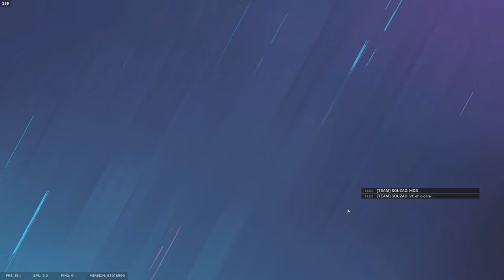COMO JOGAR DE BRAVA E SER MESTRE DO KLUDGE? || RAINBOW SIX SIEGE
A BRAVA é a melhor atacante do R6! Brava é excelente suporte, mas ter armas ótimas para pegar muita eliminação e subir seu KD da sua conta!

Além disso ela tem 4 drones, 2 kludge e 2 normais... e os drone Kludge podem hackear quase todos os gadgets da defesa:
- holograma da alibi
- portao da aruni-
- yokai do echo
- grzmot da Ela
- FNAT do fenrir
- ADS do jager
- Moeda do Wamai
- armadilha do Kapkan
- Armadilha da Thorn
- alarme de proximidade
- cameras blindadas
- banshee da melusi
- camera do maestro
- camera da valk
- jammer do mute
- e ainda recaputra de volta drones roubados pelo mozzie

E todo o resto ela destrói: bandit, kaid, fnat fechado, granada toxica do smoke, estação Kona da thunderbird e qualquer C4

Incrível né?

• PC
Processador: i7-10700 Kaby Lake 3.6Ghz
Placa de Vídeo: NVIDIA RTX 3080 FOUNDERS EDITION
Fonte: CoolerMaster MWE GOLD 1050 W
Placa Mãe: H110M - GAMING 3

• ACESSÓRIOS
Monitor: BENQ ZOWIE XL2546 240Hz
Teclado Mecânico: Logitech G915
Mouse: Logitech G502 Hero K/DA
Fone: Logitech G733

• CONFIGS:
Sensi.: 28x28x85 e 400 dpi
Prop.: 16:10
FOV: 90